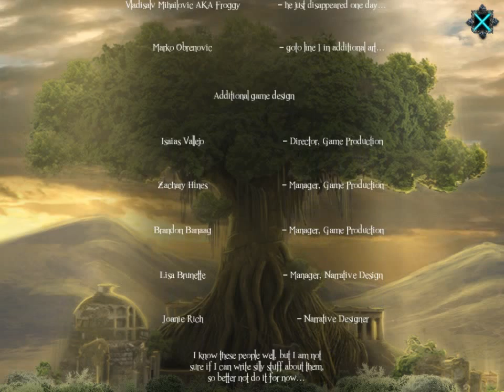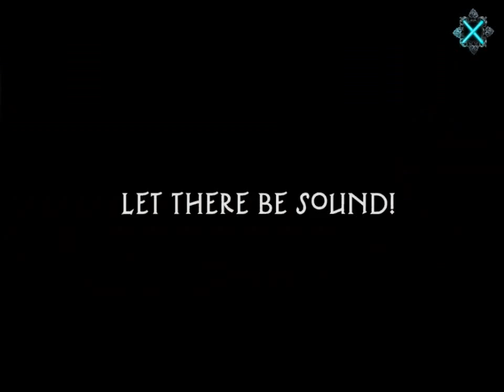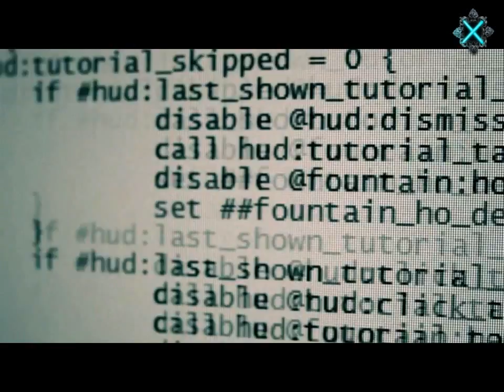Amaranthine Voyage 1: Tree Of Life (CE) - Ep9 - The End - w/Wardfire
Amaranthine Voyage 1: Tree of Life -- Collector's Edition -- Episode 9 -- The End

We assemble the entire Amaranthine staff and have an epic battle against queen Aleena and defeat her! Now the Tree of Life blooms again and Prospero will be a good and wise king. Now we just need to figure out how to get home. And I just realized we've been totally ignoring the poor zeppelin captain!
We also take a look at all the bonus content and the awesome making off-videos!